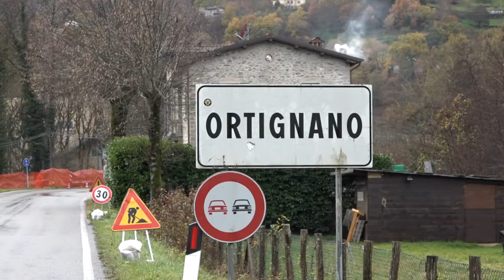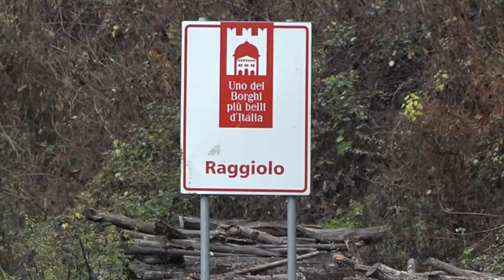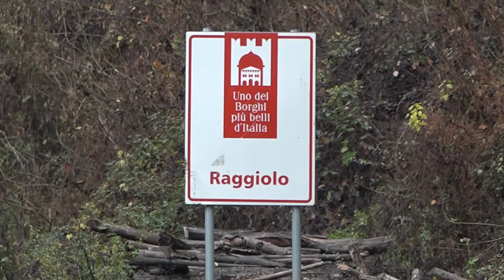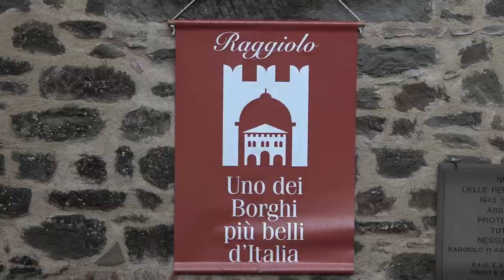E' un comune dell'Aretino ad aver completato per primo opere con fondi del PNRR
E' Ortignano Raggiolo in Casentino il primo comune in Toscana ad aver completato per primo opere con fondi del PNRR.
Si tratta di opere viarie.
Ci spiega tutto il sindaco Emanuele Ceccherini.